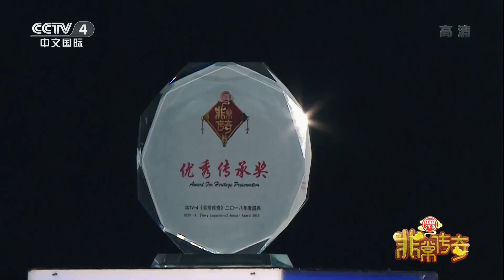[非常传奇]非洲火舞 | CCTV中文国际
【栏目介绍】
《非常传奇》是CCTV中文国际频道为积极响应习 近平总书记关于“大力弘扬中华优秀传统文化”的指示精神，认真落实中共中央办公厅和国务院办公厅《关于实施中华优秀传统文化传承发展工程的意见》，推出的大型文化体验纪实类节目。节目以展示中华传统文化独特魅力为宗旨，通过邀请嘉宾体验和学习非物质文化遗产，带领观众感受非遗文化的魅力、体味传承的精髓。此次推出的非遗年度盛典，来自四大洲十多个国家的非物质文化遗产传承人首次聚集央视舞台，将与明星担任的“非遗推广大使”一起，为大家奉上一场别开生面的非物质文化遗产“盛宴”。海内外华人将在新年来临之际，感受中国非遗项目与世界非遗项目同台辉映，异彩纷呈，尽显文化自信和大国风范。